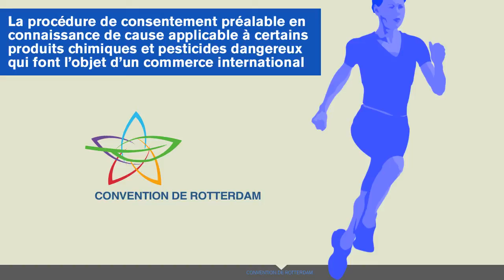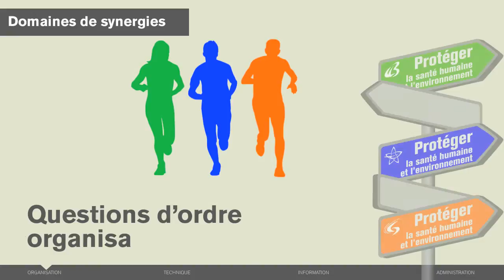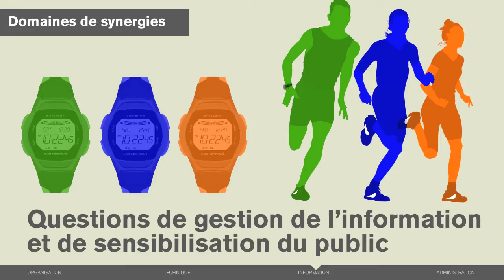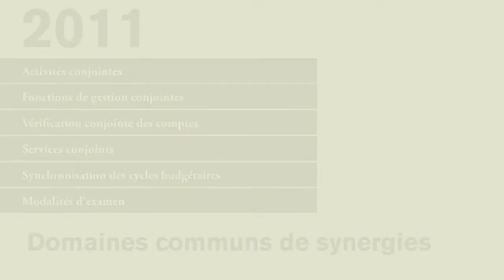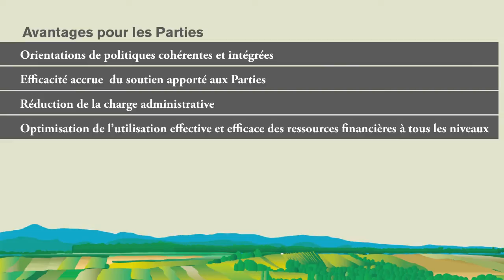Le processus de synergies -- 24 avril 2013